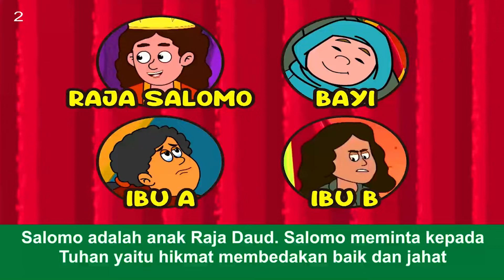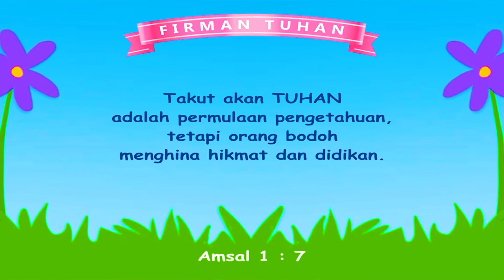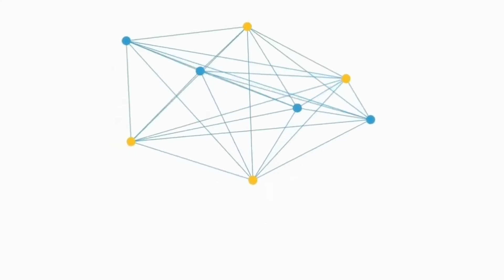Salomo Meminta Hikmat - GIA Kega Kids Kelas Bayi & Kecil, 08 Mei 2022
GIA Kega Kids -  Kelas Bayi & Kecil

Pembicara : Kak Yemmy
Tema : Salomo Meminta Hikmat